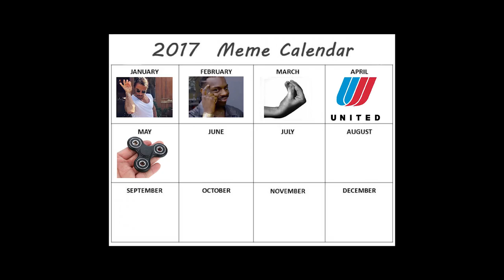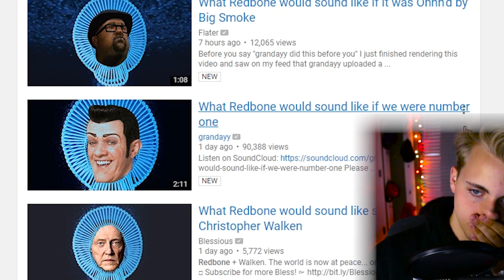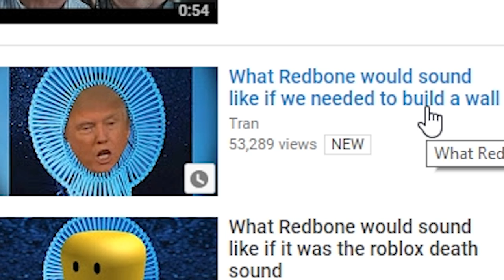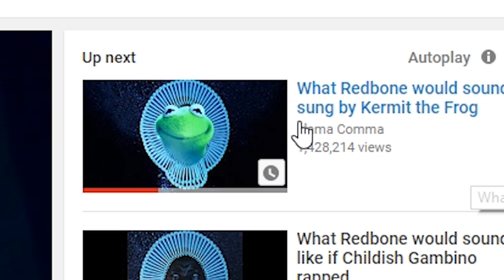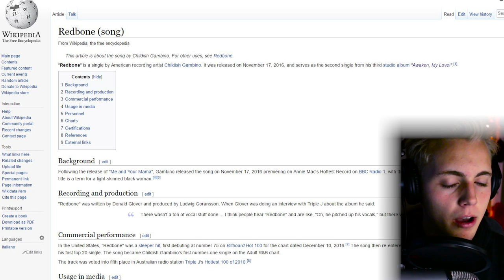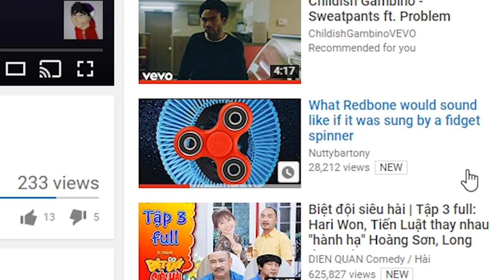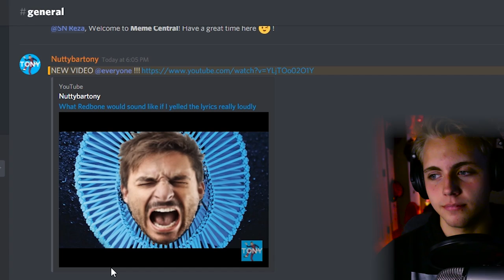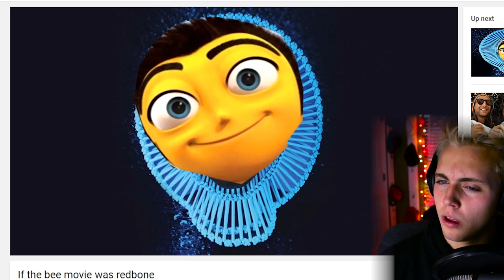REDBONE MEME..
This meme has taken over Youtube faster then you can say bone.

Regardless though, hope you enjoyed, I loved recording / editing this. I will do more soon. bye.

Warframe IGN - mycatiskyo

Follow To Geto R E D B O N  D E D

Programs I Use To Make This Garbage

-ShadowPlay
-Adobe Prime Pro cc
-Adobe Photoshop cc
-Audacity

~ Join The Feline Pack Today ~